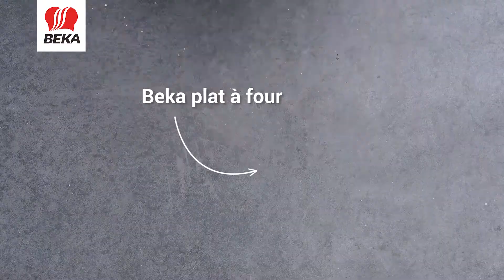Boulettes de viande farcies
Confectionner des boulettes farcies sans en mettre partout ? C’est possible, en suivant notre recette !